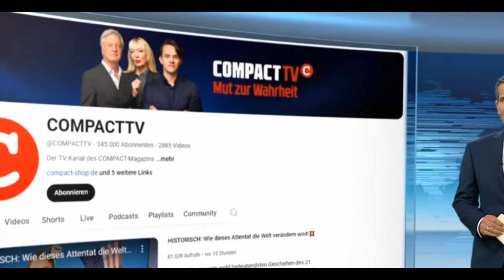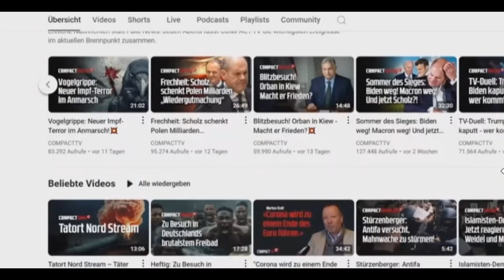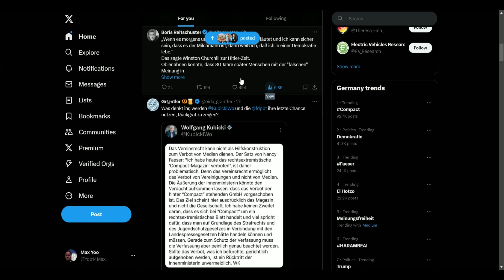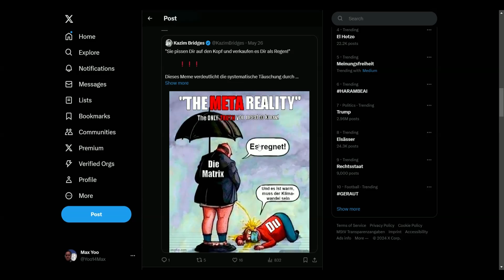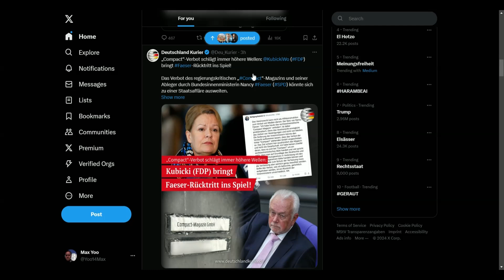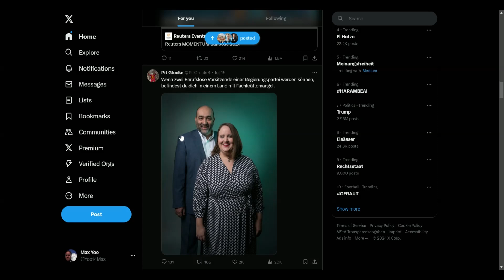Heute Morgen ist die Presse und Meinungsfreiheit vorbei in Deutschland !!!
Heute Morgen, 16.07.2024, ist die Presse- und Meinungsfreiheit in Deutschland vorbei. Compact wurde verboten, alle Geschäftsräume durchsucht und alle Bankkonten gesperrt.   Compact hatte auf YouTube
450.000 Abonennten .  Sind das jetzt auch alles Rechtsextreme ???
Und die ganzen Abonennten von den Zeitschriften auch ??
Wer ist der nächste ?   Tichys Einblick, Tim Kellner, Julian Reichelt,
Oli redet, Dominic Kettner, Deutschland Kurier und und und   und ich ??
Alles unfassbar.
Und Mittel Oktober wird die ganze AfD verboten werden.
Im besten Deutschland aller Zeiten.